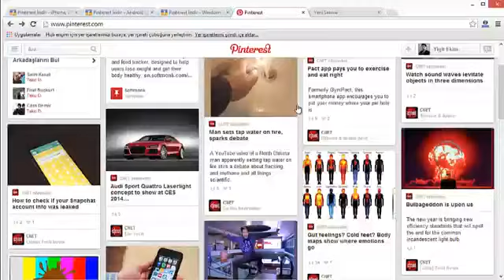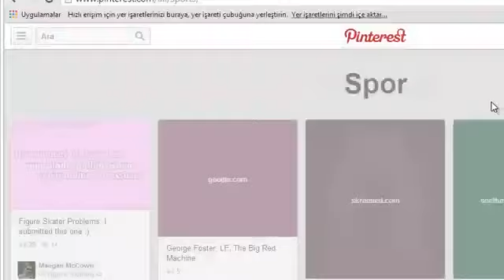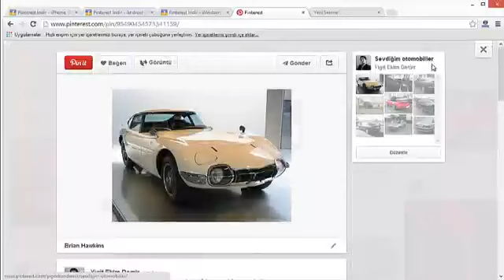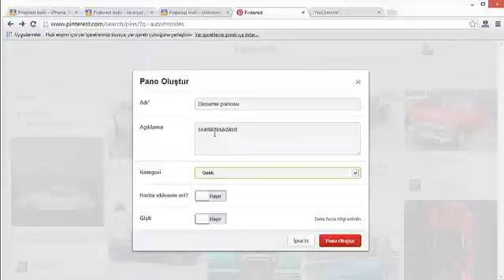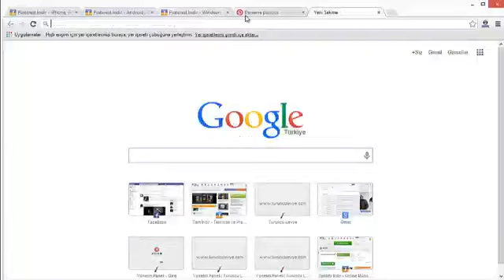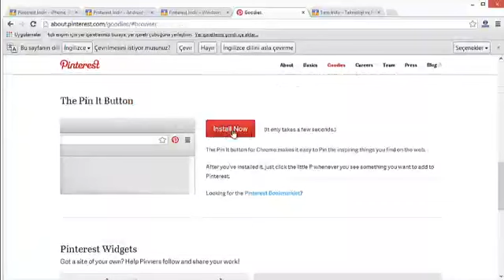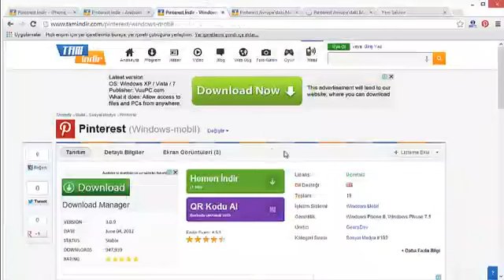Pinterest Nasıl Kullanılır?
reklam "Bu video reklam içermektedir." Ayrıntılar için

Pinterest son yıllarda giderek dikkatleri üzerine çeken sosyal ağlar arasında yer alıyor ve geçtiğimiz aylarda Türkçe dil seçeneğini de dil seçenekleri arasına kattığı için artık Türk kullanıcılarını da kendine çekmeye başladı. Pinterest'in temel özelliklerinden bir kaç tanesine bu videomuzda değinmeye çalıştık. Pinterest uygulamalarını cihazlarınıza indirmek için de aşağıdaki bağlantıları kullanabilirsiniz.